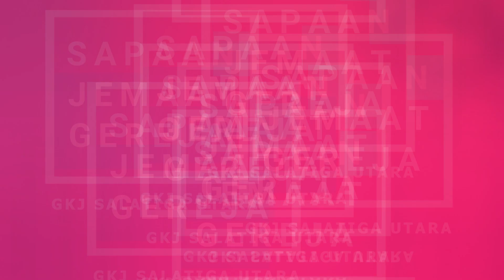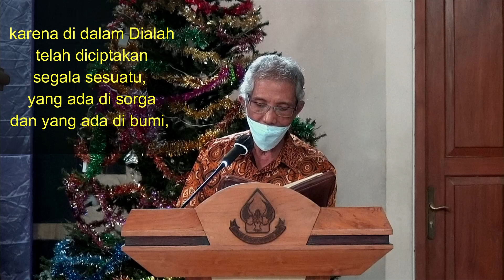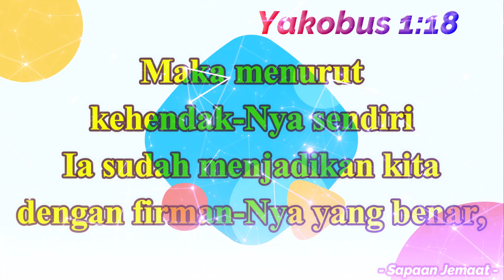Kolose 1:15-20 "Kelebihan Sang Sulung" Bp. Subiyandi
Sapaan Jemaat GKJ Salatiga Utara
Senin, 20 Desember 2021
oleh  Bp. Subiyandi
Bacaan Alkitab : Kolose 1:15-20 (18)
Tema/Judul : "Kelebihan Sang Sulung / Pinunjulipun Sang Pembayun!"

Sapaan Majelis GKJ Salatiga Utara
merupakan program penggembalaan iman
bagi warga GKJ Salatiga Utara

Akan tayang setiap hari Senin, pukul 15.00 WIB

Tuhan Memberkati.

Terimakasih